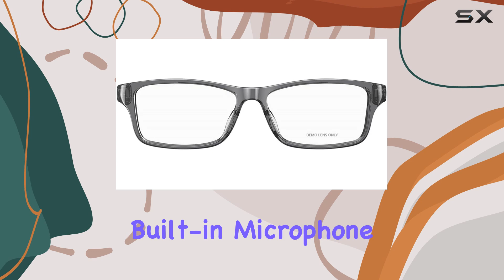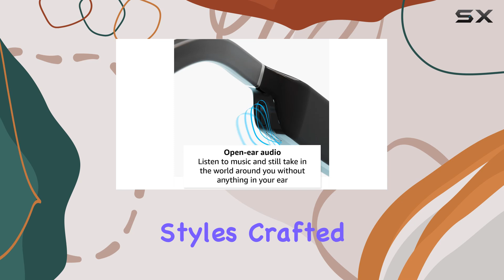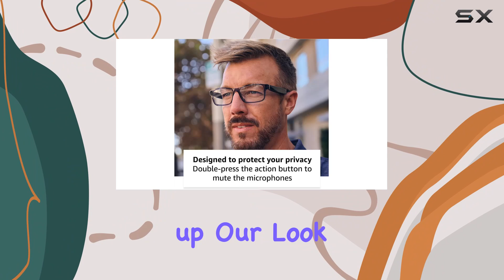Echo Frames (3rd Gen) | Smart Audio Glasses with Alexa - The Ultimate Companion for Your Day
0:00 Intro
0:06 Review

Things that we mentioned in this video:
Echo Frames (3rd Gen) : B09SVDB9P9